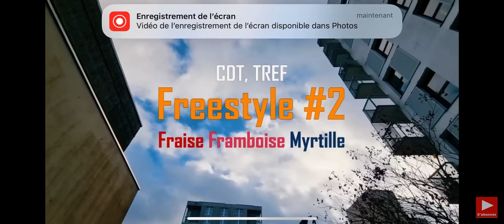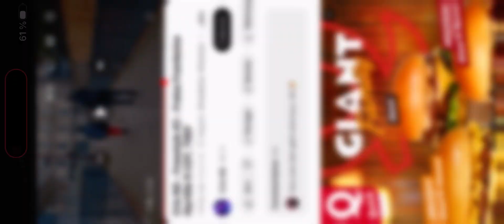Fraise,framboise,myrtille freestyle :rap: